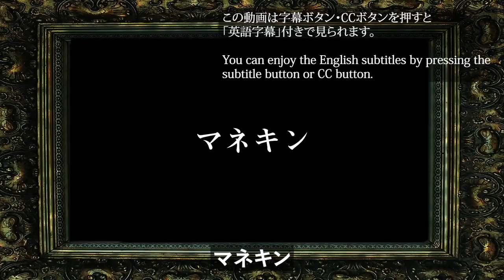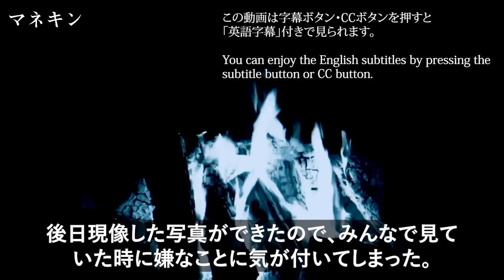【怖い話】マネキン【3分で聴ける怪談】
この動画は字幕ボタン・CCボタンを押すと「英語字幕」付きで見られます。

◆お話引用元
ホラホリ 様